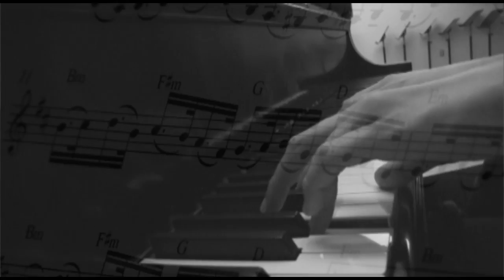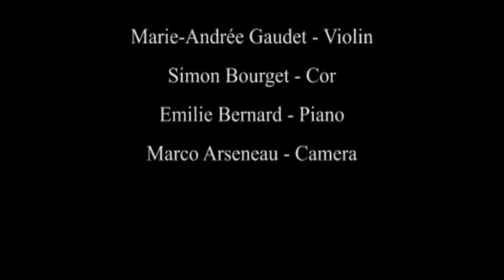T-Gene's Two-Step - Eugene ''T-Gene'' Bernard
Marie-Andrée Gaudet - Violin
Simon Bourget - Horn
Emilie Bernard - Piano
Marco Arseneau - Camera